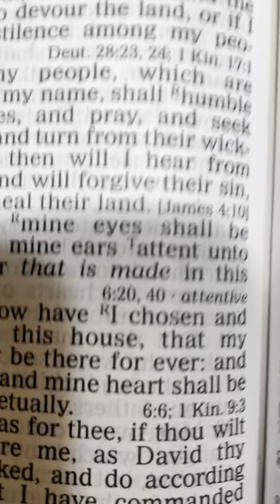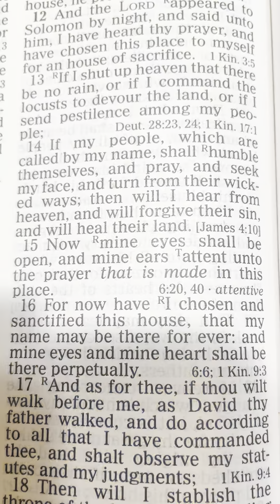Sermon: blessed to be the nation, whose God is the lord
It is all our duty to pray for our lands that God will prosper us and deliver us and help us abound